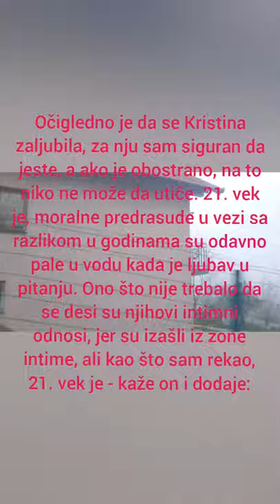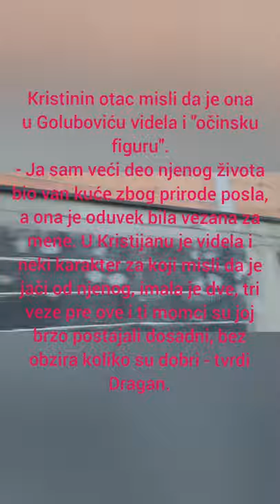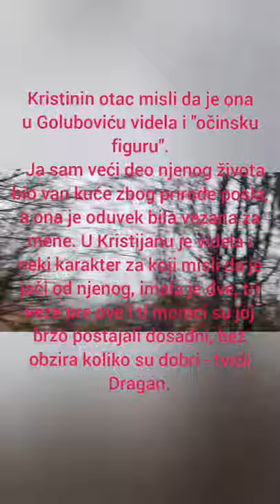EKSKLUZIVNO! Oglasio se otac Kristine Spalević! EVO šta kaže o vezi sa Golubovićem i da li je ...